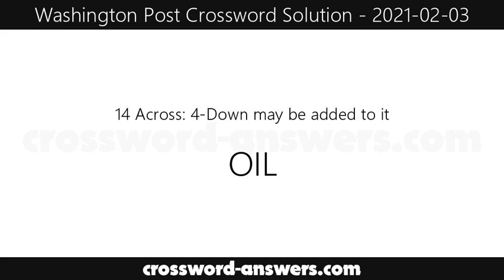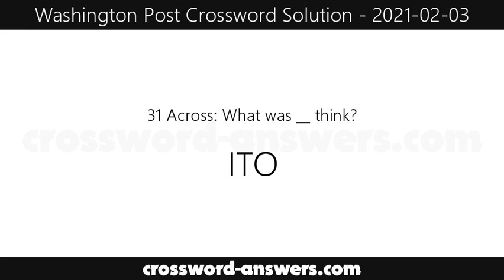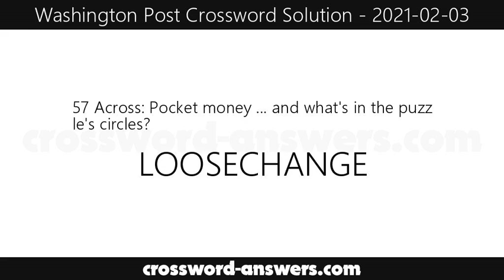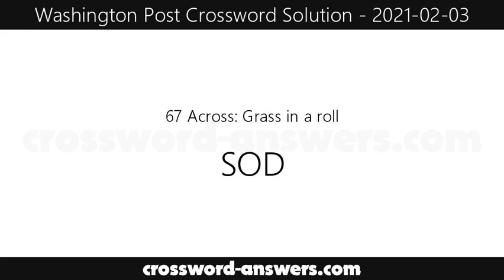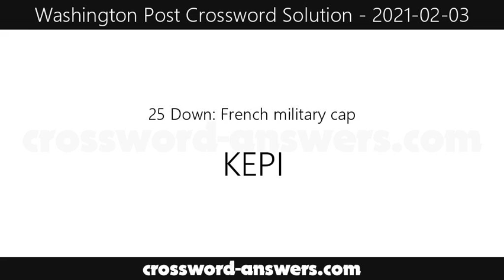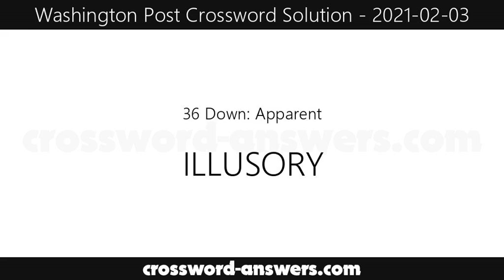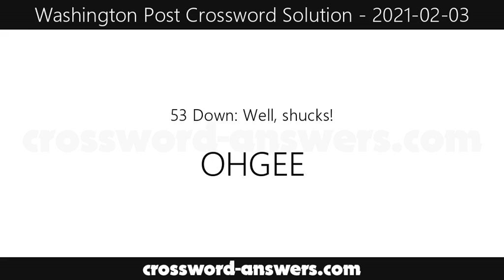Washington Post Crossword Answers for Wednesday, February 3, 2021 ( 2021-02-03 )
The washington post crossword answers for the crossword published on Wednesday, February 3, 2021.